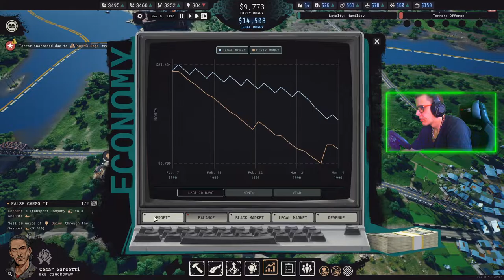CARTEL TYCOON : 01 : OGŁOSZENIE W GAZECIE